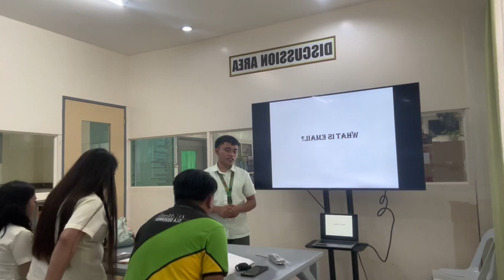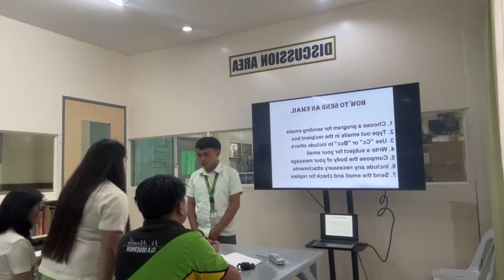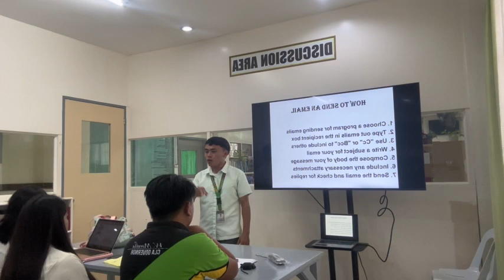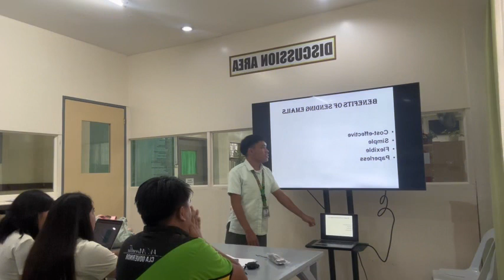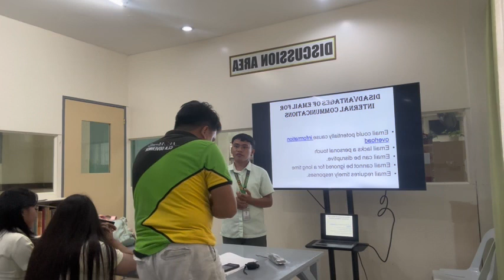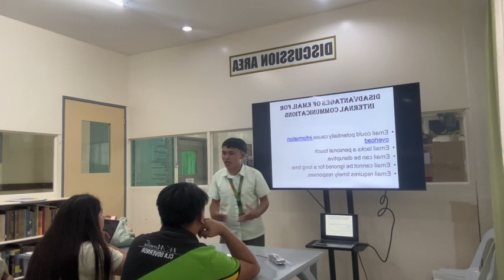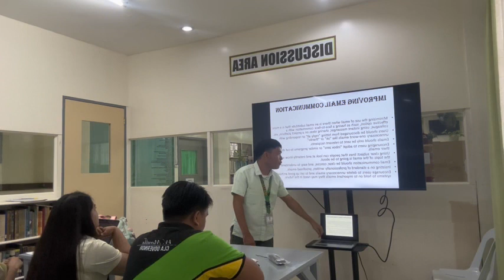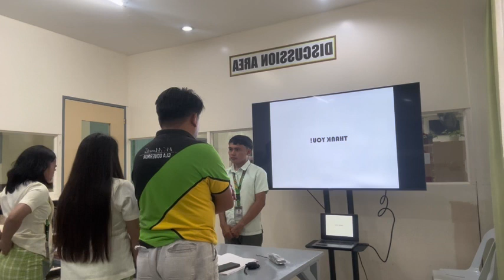DEMO FILM ON ELS 122